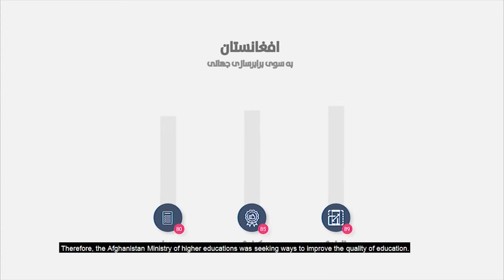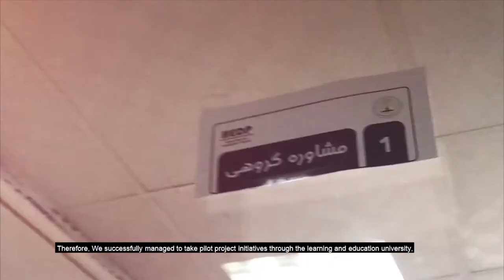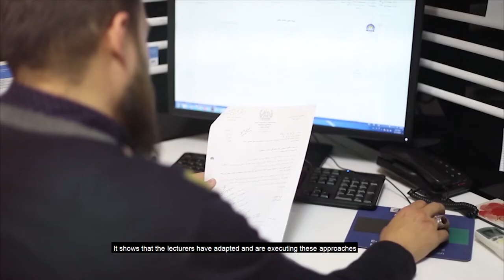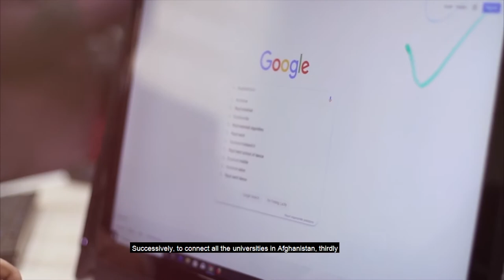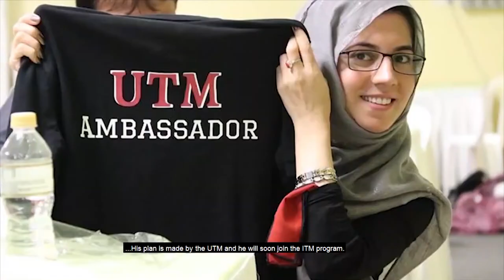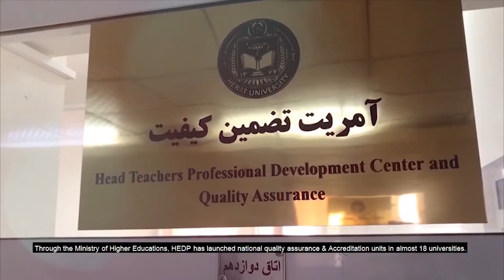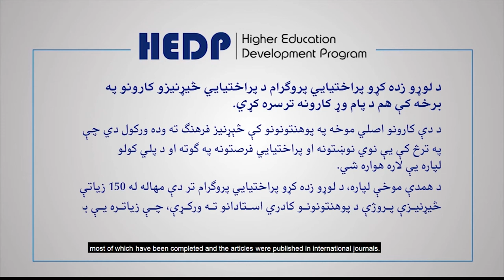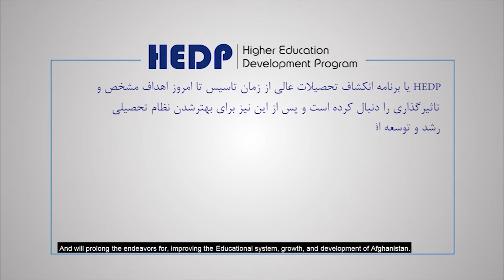Higher Education Development Program (HEDP) Documentary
Higher Education Development Project (HEDP) is a World Bank-funded project aimed supporting the development goals of Ministry of Higher Education (MoHE). The Project’s concept and design have been prepared following painstaking and extensive process of consultation and collaboration with the MoHE; Ministry of Finance; representatives of higher education institutions, both public and private; academic community; and major development partners active in the country’s higher education sector.